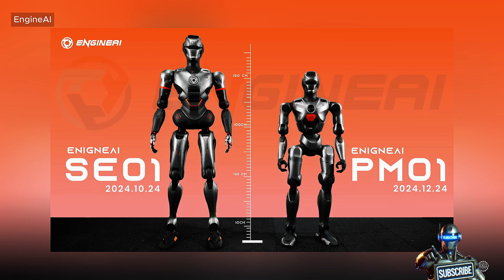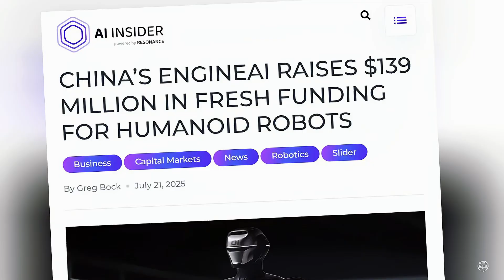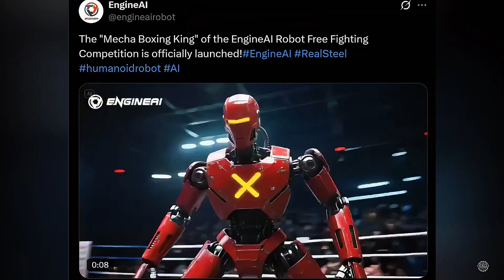China’s TERMINATOR Arrives: Engine AI Teases T-800 Autonomous Humanoid Robot (Skynet is here)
EngineAI rocked the robotics world when it emerged from seemingly out of nowhere in fall 2024 with its full-sized robotic humanoid and its freakishly humanlike walking gait.  It immediately set a new benchmark for lifelike bipedal locomotion.

Zhao Tongyang, who previously founded the Shenzhen startup Dog-ottix, launched Engine in 2023 after leaving Xpeng, where he led the EV maker’s humanoid robotics program. At a recent conference in Beijing, he said that nailing the robot’s walking gait was the first non-negotiable milestone before emerging from stealth.

Engine followed its flagship robot, the SE01, with a shorter, lower end model called the PM01. Its pricing, starting around $14K, was notable for undercutting Unitree’s then record-low pricing for its short G1 humanoid. The robotics firm has since gained exposure far outside the usual tech echo chambers thanks to its viral videos like this homage to the 2004 cult classic, Kung Fu Hustle, and its dance collaboration with the popular streamer I Show Speed.

Now, Engine is moving toward mass production with significant financial backing. According to reports, Engine secured nearly 1 billion yuan, or around $139 million, in total funding across two recent rounds.

The reports say Engine is aiming for a $1 billion valuation.

0:00 – Engine AI’s Cinematic Inspiration: The T800
0:23 – The Rise of Engine AI in China’s Robotics Scene
0:42 – Founder Zhao Tongyang’s Journey from Dogics to Engine AI
1:10 – SE01 and PM01: Engine’s Breakthrough Humanoid Models
1:44 – Going Viral: Engine’s Kung Fu Hustle and iShowSpeed Collabs
1:54 – Engine AI’s $139 Million Funding & Unicorn Ambitions
2:33 – Shenzhen’s Robotics Boom: UBTech, Dobot, and More
3:41 – Next-Gen Synthetic Humans: Engine’s T800 Vision
4:44 – Beyond Benchmarks: Giving Robots ‘Souls’
5:32 – 2025 World Robot Conference Showcase Plans
5:40 – Quadruped Delivery Robot with 40 kg Payload
6:01 – Service-Oriented Humanoid Inspired by RoboCop’s ED-209
6:13 – XPeng’s Westworld-Style Showroom Robots
6:36 – What’s Next for Humanoid Robotics in 2025?